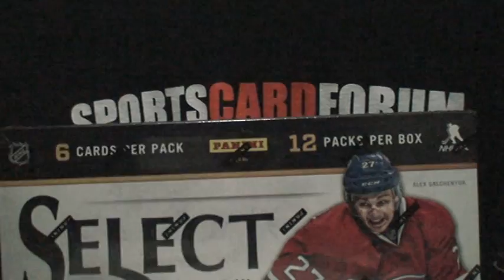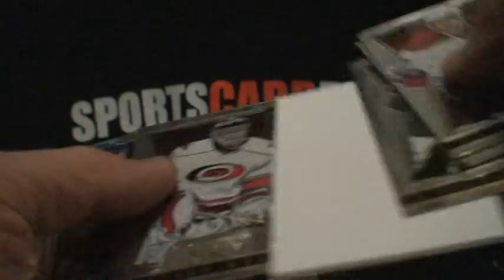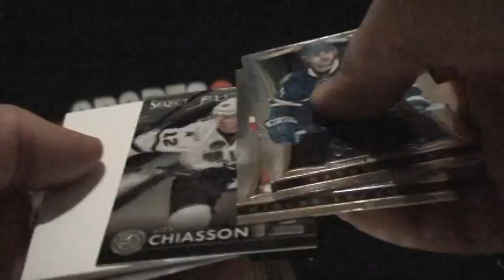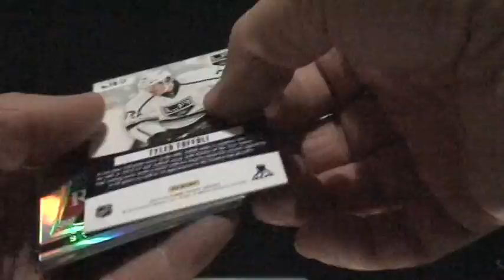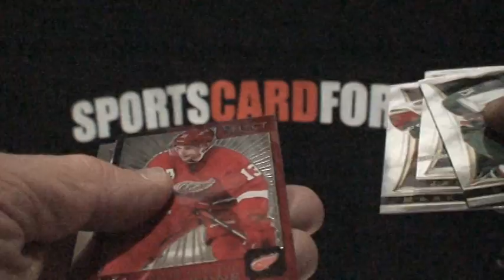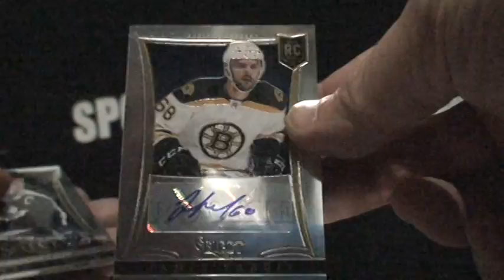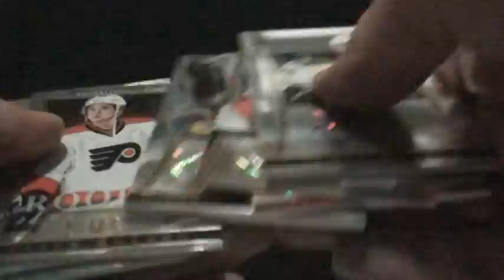13/14 Select 12 box groupbreak Box 7